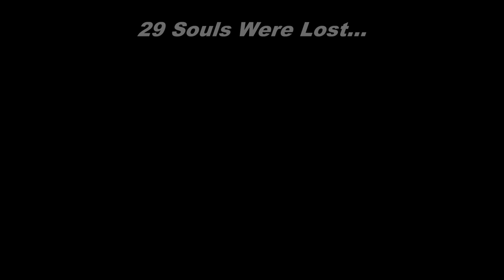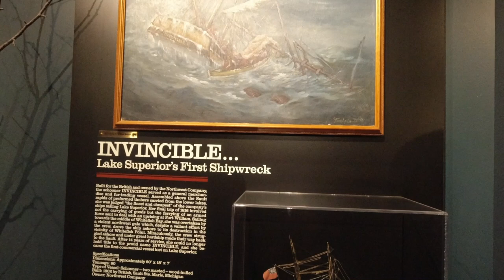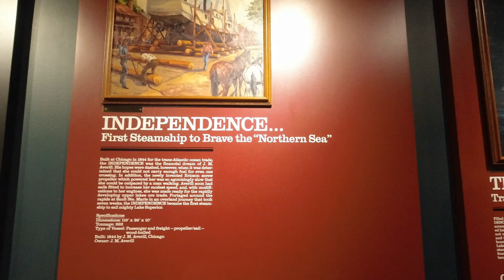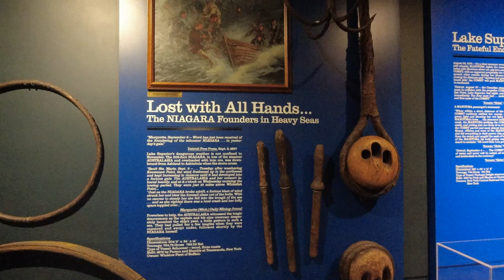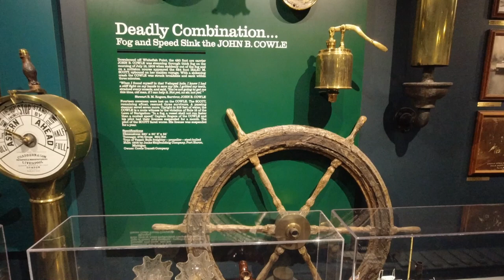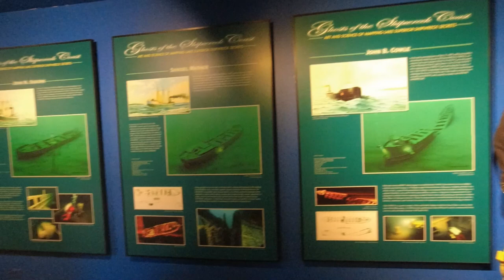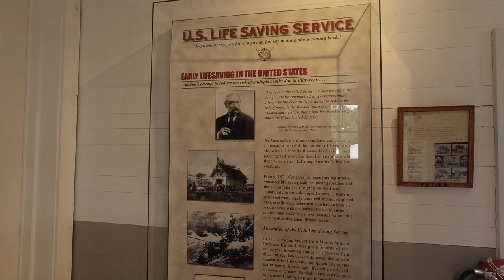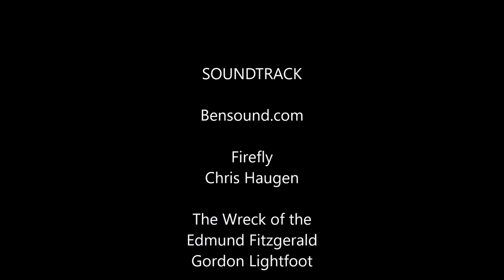TRAGIC LOSS OF LIFE, 47 Years Ago Today, Whitefish Point, Resting Place of The Edmund Fitzgerald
Hello everyone thanks for visiting my channel. 47 Years ago today a tragic loss of 29 lives occurred when the Edmund Fitzgerald suddenly sank north-north west of Whitefish Point Michigan in Lake Superior.

Come join me and my brother Jeff on day (4) of our (6) day wild canned ham travel trailer adventure in northern Michigan as we visit the Great Lakes Shipwreck Museum at Whitefish Point Michigan.

Check it out and let me know what you think!

Thank You and we'll see you... in the next video. Happy Camping!

Please be aware that the links on my channel are Amazon affiliate links, and I may earn a small commission from qualifying purchases made through those links AT NO EXTRA COST TO YOU. Please be aware that purchase prices may change do to the time this video was published.

Greg’s Camera Equipment:
DJI Osmo Action Camera
GoPro HERO6 Black
HOVERAir X1 Drone

Greg’s Backpacks:
Osprey Talon 44
Osprey Talon 22
Osprey Katari Hydration
MT Military Alice Pack

Greg’s Sleeping System
Sleeping Bags
Big Agnes Camp Robber Down Blanket (650 Down Tech)
Big Agnus Anvil Horn sleeping bag
Big Agnes Diamond Park (600 DownTek) Sleeping Bag

Sleeping Quilts
Paria Outdoor Products quilt
Onewind Od Green 35f-50f

Sleeping Pads
Therm-a-Rest NeoAir XLite air mattress
Therm-a-Rest NeoAir Topo air mattress
Therm-a-Rest Trail Light air mattress

Sleeping Pillows
NEMO Fillo inflatable pillow
Sea to Summit Aeros Down inflatable pillow
Klymit Luxe inflatable pillow

Sleeping Bag Liners
Sea to Summit Reactor Extreme bag liner

Sleeping Cots
OneTigris Lightweight Camping Cot with Leg Extenders
Coleman Airbed Folding Cot

Greg’s Clothing:
Coats and Jackets
RevolutionRace Silence Proshell Jacket 2.0
RevolutionRace Fusion Fleece
True-Spec 24-7 Grid XL fleece hoodie
Columbia Men's Labyrinth Loop hooded down coat

Hiking Pants
Fjallraven - Men's Vidda Pro Trousers
Columbia Silver Ridge Convertible Pant
Tru-Spec Xpedition
RevolutionRace GP Pro Zip Off
Pants RevolutionRace Nordwand Pro Pants

Hiking socks
Darn Tough

Hiking Shoes and Boots
Altra Lone Peak trail runners
ALTRA Lone Peak 4 Mid RSM Waterproof Trail Runners